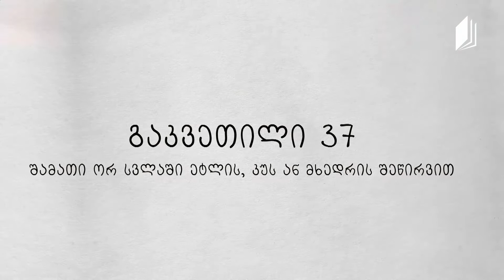ჭადრაკი, გაკვეთილი 37 - შამათი ორ სვლაში ეტლის, კუს ან მხედროს შეწირვით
მასწავლებელი: პარმენ გელაზონია, ფიდეს ოსტატი, ფიდეს მწვრთნელი